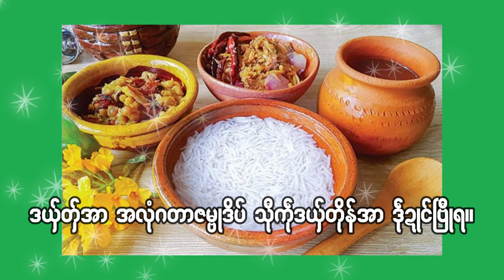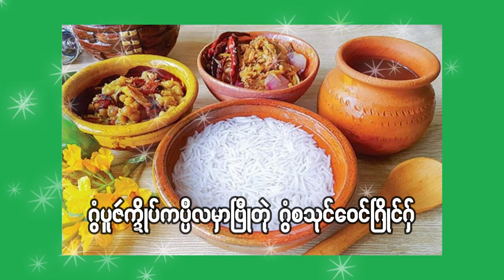အတးသင်္ကြာန်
အခိုက်ကၞာ အတးသၚ်္ကြာန်